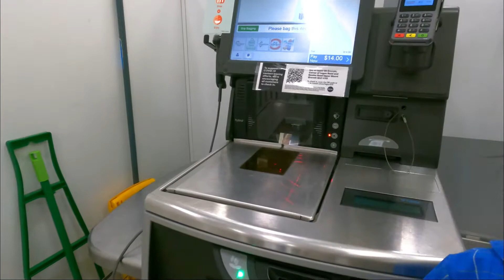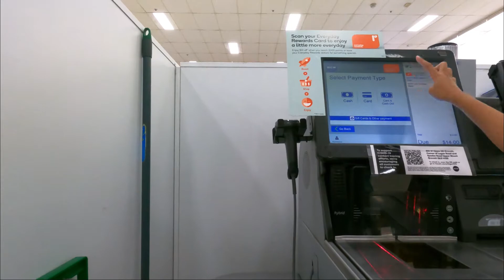RAINY DAY IN BRISBANE | VLOG #51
It doesn't really rain that much here in Brisbane. Whenever we get a wet weather like the one we had today, I just instantly remember the rainy days or monsoon season in the Philippines that bring heavy rains. Typhoons...heavy rain and gusting wind.